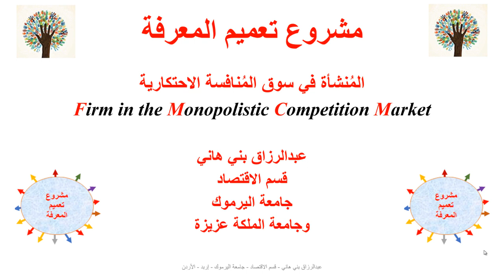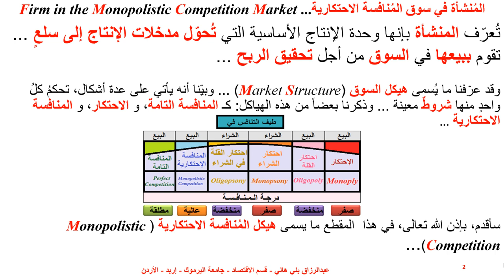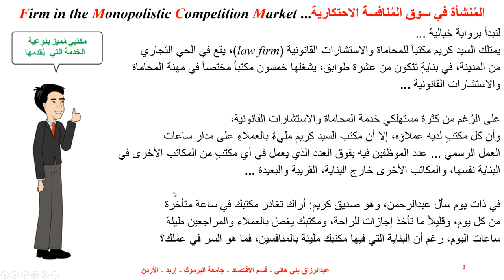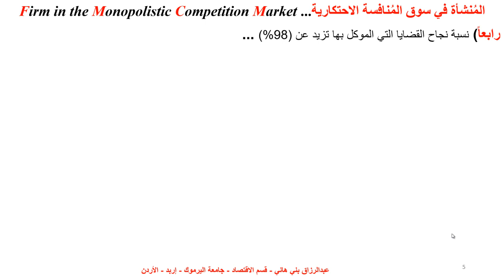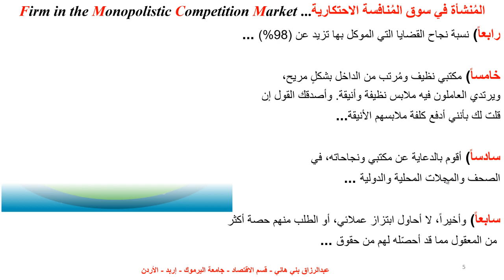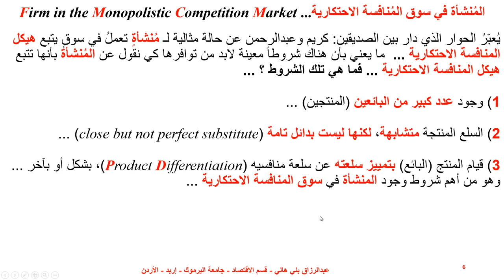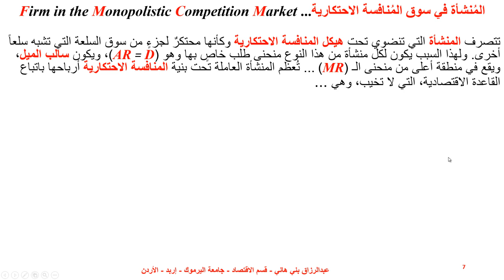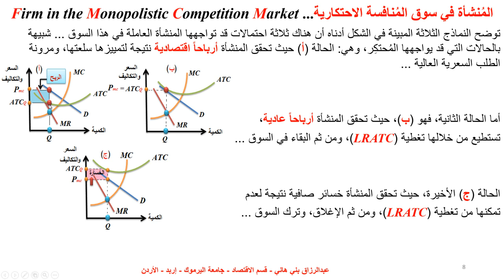المُنشأة في سوق المنافسة الاحتكارية Firm in the Monopolistic Competition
يشرح هذا المقطع سلوك المنُنشأة في سوق المنافسة الاحتكارية، والشروط الواجب توافرها للمُنشأة المنضوية تحت هيكل المنافسة الاحتكارية،   Monopolistic Competitive Firm